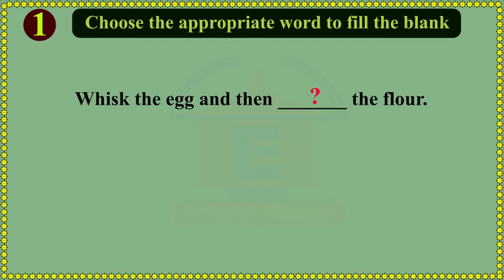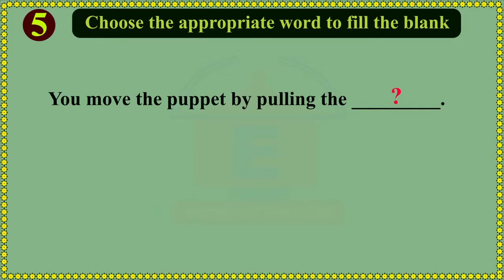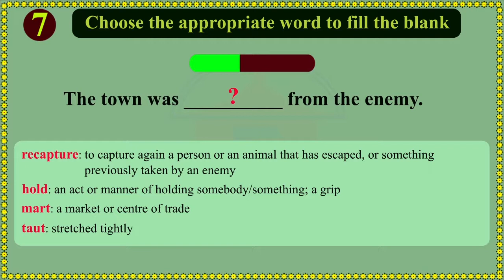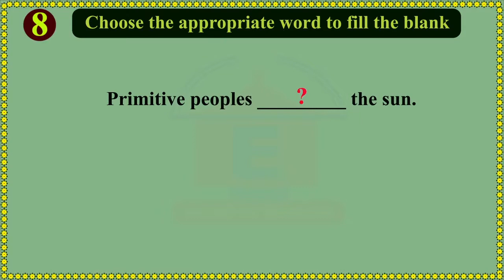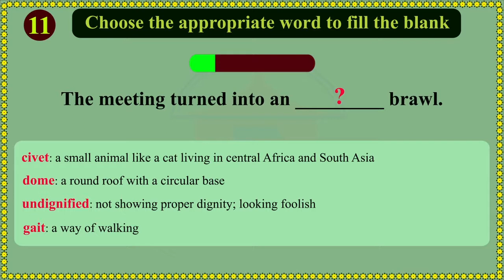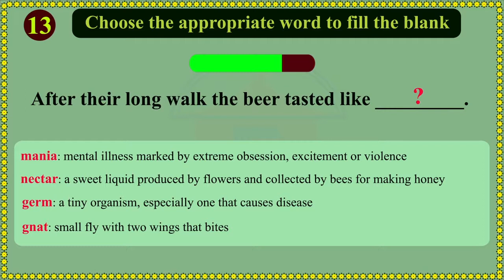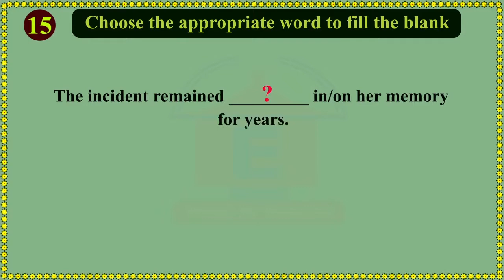Fill in the Blanks Test [Part - 03] || Home of English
English vocabulary test. Fill in the blanks with appropriate words
1. Whisk the egg and then ________ the flour. 0:08
2. His parents no longer have any real ________ over him. 0:34
3. She ________ furniture into the spare room. 1:00
4. How can we improve our (public) ________? 1:25
5. You move the puppet by pulling the ________. 1:48
6. The new concrete building is an ________. 2:13
7. The town was ________ from the enemy. 2:39
8. Primitive peoples ________ the sun. 3:04
9. She ________ him for not telling the truth. 3:29
10. The total amount is somewhere in ________. 3:55
11. The meeting turned into an ________ brawl. 4:22
12. She looked at him very ________. 4:48
13. After their long walk the beer tasted like ________. 5:14
14. They soon ________ angry. 5:40
15. The incident remained ________ in/on her memory for years. 6:05